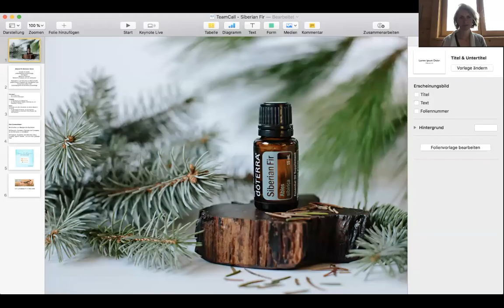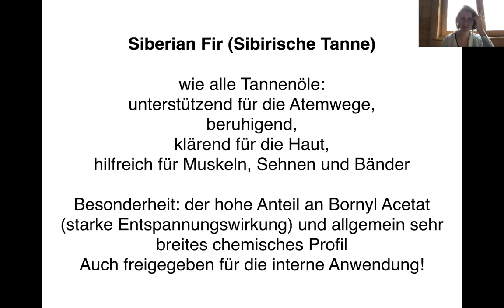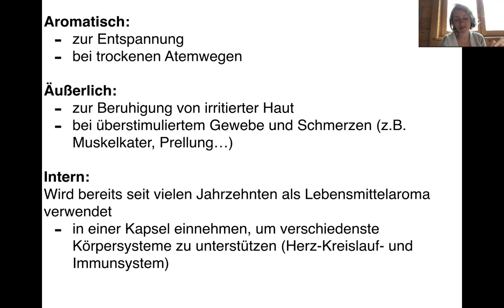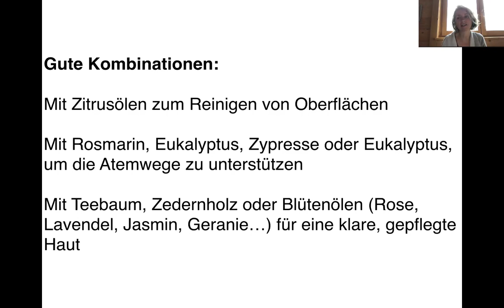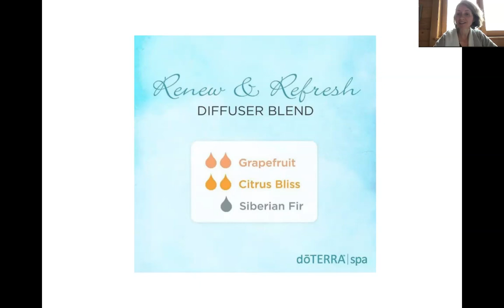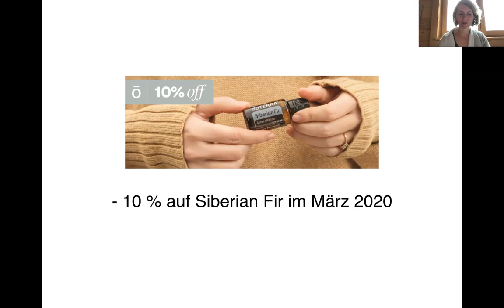Siberian Fir: Was kann's? Wozu verwenden?